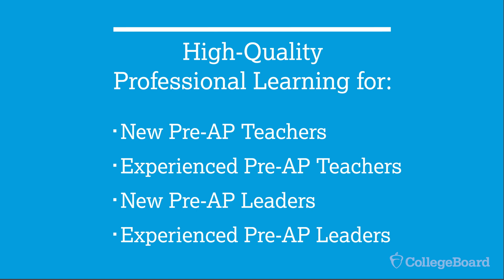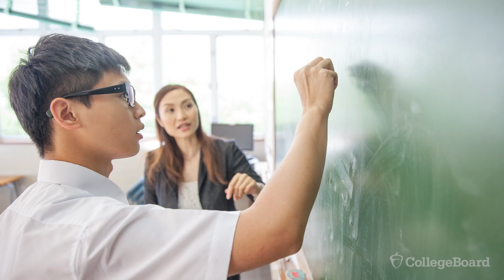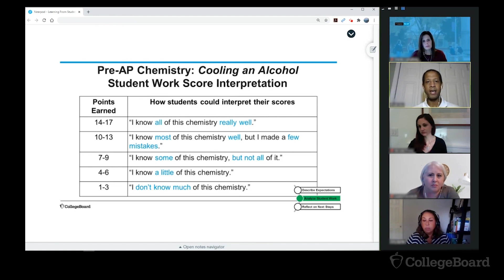Pre-AP Professional Learning Overview